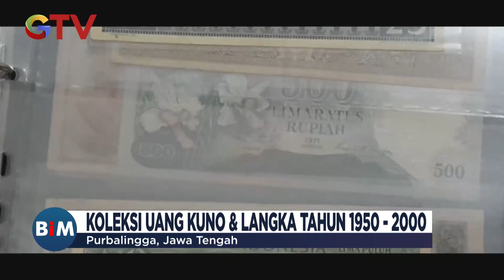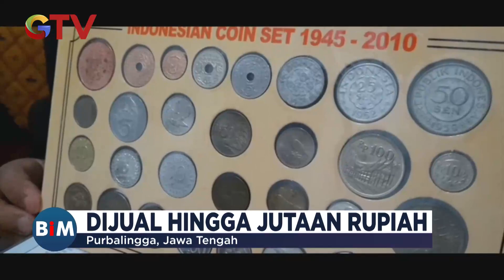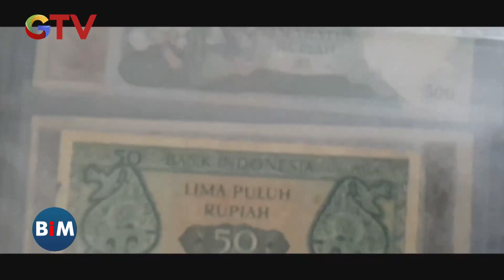Hobby Koleksi Uang Kuno Bisa Jadi Alternatif Investasi? - BIM 25/07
Saksikan info berita terkini di:
Buletin iNews Pagi: Senin – Jumat Pukul 03.45 WIB
Buletin iNews Siang: Setiap Hari Pukul 10.30 WIB
Buletin iNews Malam: Senin – Jumat 01.00 WIB
Buletin iNews: Senin – Jumat 12.00 | 14.00 | 00.00